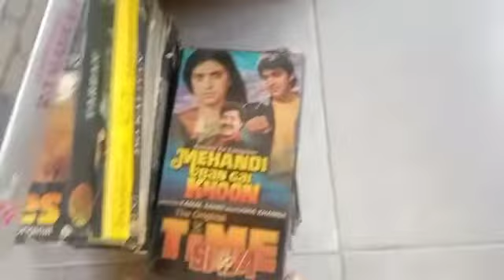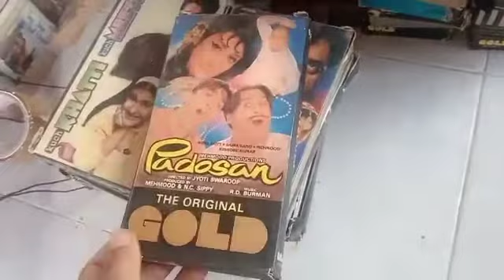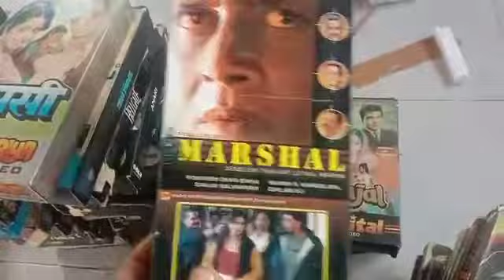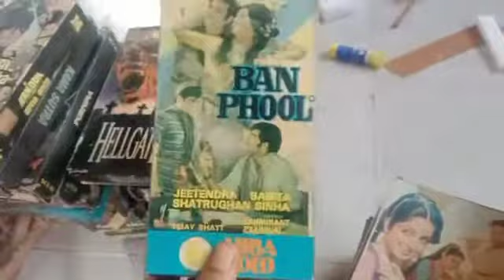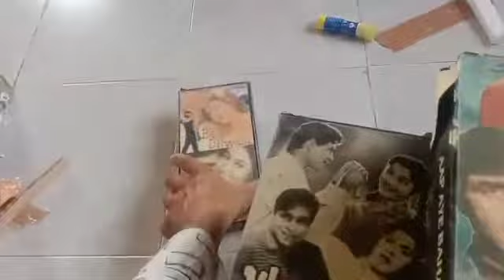VHS SELL CONTECTE 8302405247